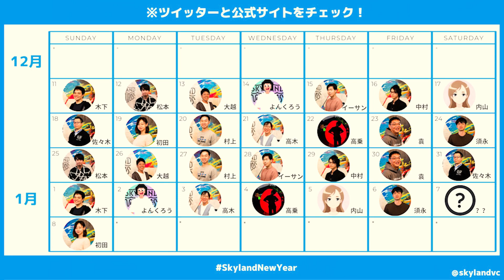【30の質問】Hello World ｜Skyland Ventures よんくろうの これまでとこれから 2023【自己紹介】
３分間で30の質問に答えて自己紹介する企画に挑戦。
・Skyland Ventures の よんくろう とは？
・VCではどんなことをしているの？
・実際に働いてみてどう？
・Web3の魅力とは？
・2022年一番衝撃的だったことは？
・2023年の目標は？

などなど、VCでのお仕事の裏側から新年の目標まで一気にお答えます。

Future is Now🚀

◆About Skyland Ventures
Skyland Ventures (SV) は、シードスタートアップ投資をメインに行うベンチャーキャピタル(VC)ファンドです。 “The Seed Maker. & Unlearning.”をミッションに掲げ、テクノロジー産業に大きなインパクトを与えるスタートアップへのシードマネーを提供するエクイティ投資・トークン投資を行っています。これまで日本国内のスタートアップを中心に150社超へ投資済。 2022年以降は、Web3 (Crypto・NFT・Blockchain)のスタートアップへの投資にフォーカスしている。

-Web3に特化した新ファンドを組成しました
Skyland Ventures、Web3に特化した総額50億円規模のVCファンドを設立し投資を開始

-(EN) We are announcing our $40 Million Seed VC Fund specialized in Web3 -Skyland Ventures | by Skyland Ventures | Apr, 2022 | Medium